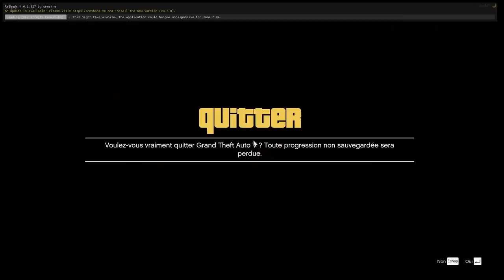JLTOMY JOUE AVEC SARDOCHE, WALID BRAQUE !! (best of twitch)